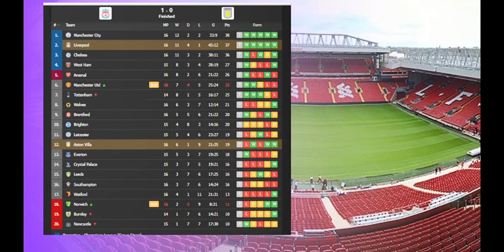Liverpool vs Aston Villa 1-0 -Mohamed Salah Goal & Extended Highlights